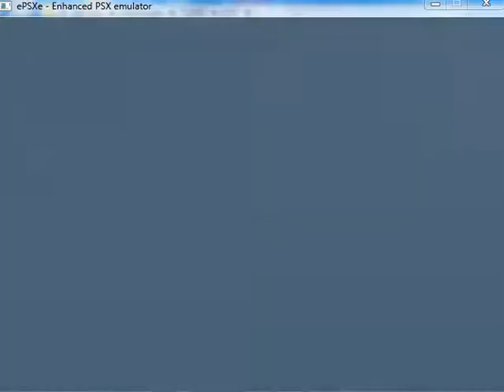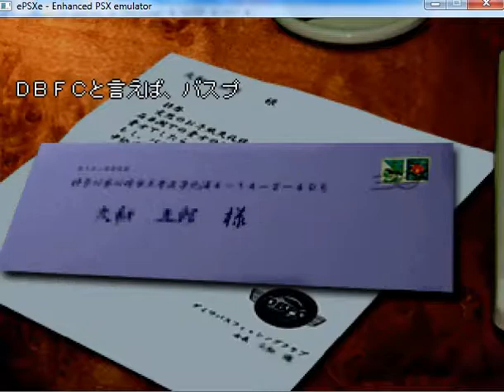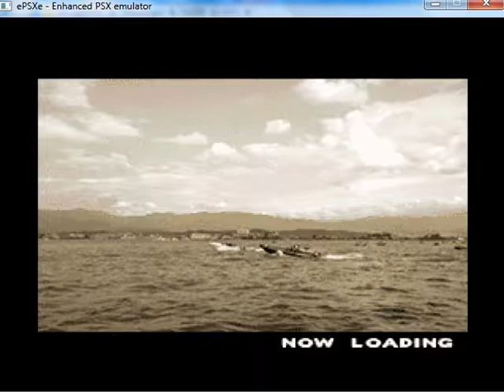PSX Fish On! Bass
JUEGO: Fish On! Bass
PLATAFORMA: Playstation
GÉNERO: Pesca
AÑO: 1999
NÚMERO DE SERIE: SLPS-02288